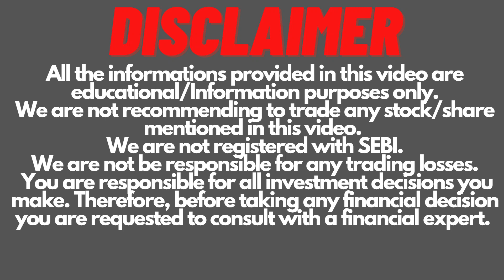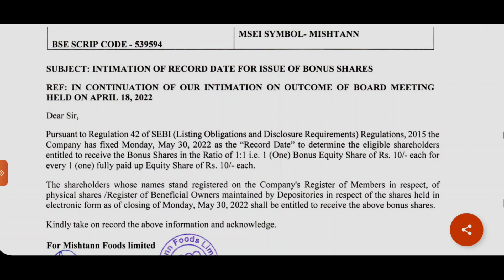Mishtann Foods Bonus Issue | Mishtann Foods Share Latest News | Invest Mantra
Mishtann Foods Bonus Issue Record Date Fixed.